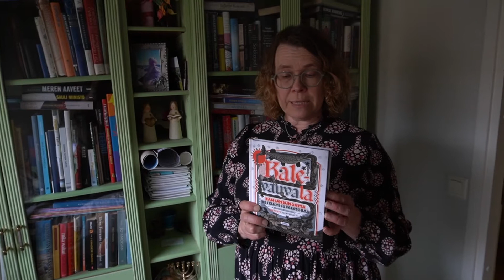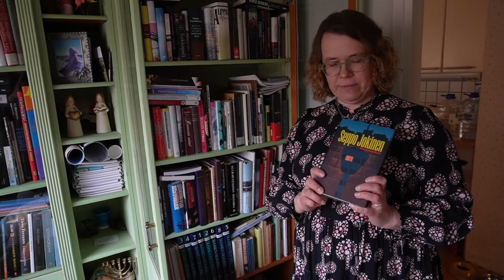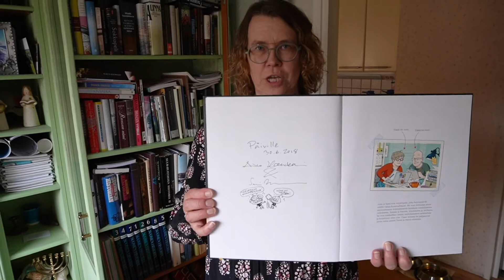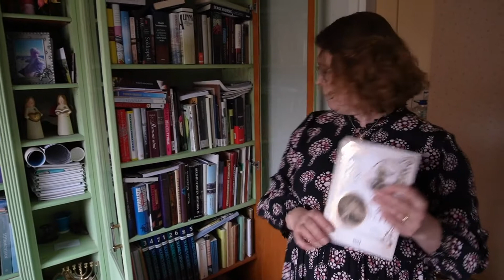Avoimet kirjahyllyt: Päivi Mäki-Kerttula